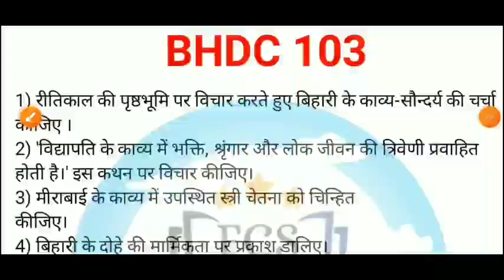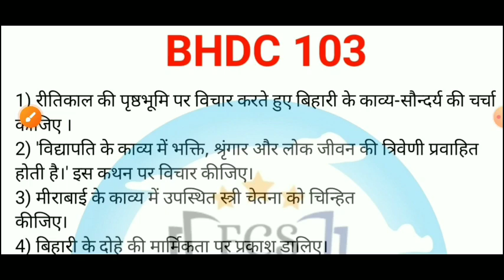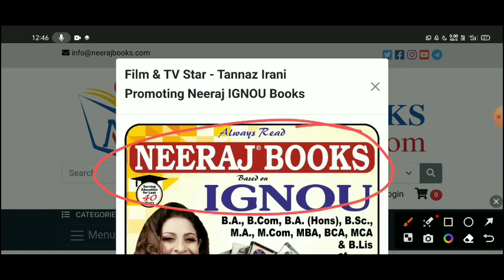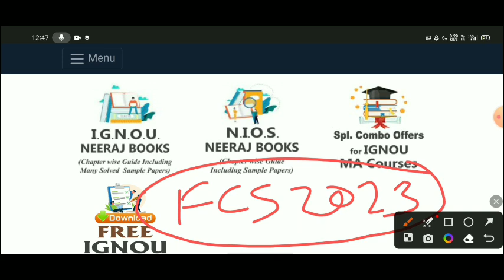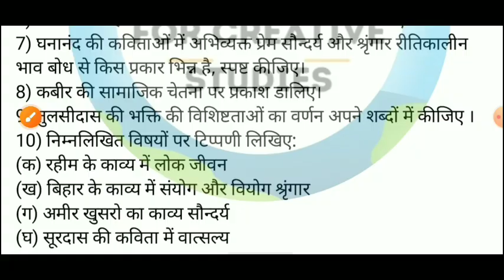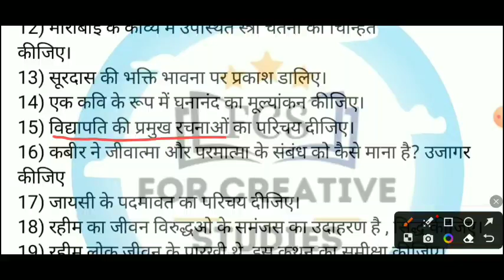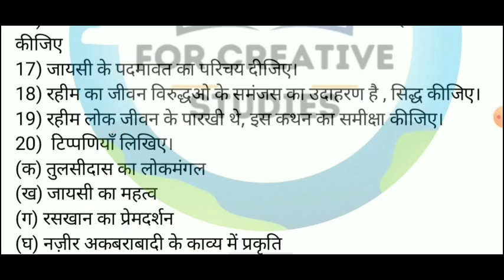BHDC 103 Previous Year Question | BHDC 103 Important Questions | IGNOU Hindi Honours 1st year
bhdc 103
bhdc 103  important questions
bhdc 103 suggetion questions
bhdc 103  previous year question
bhdc 103 IGNOU
bhdc 103 questions paper
bhdc 103 guess paper
bhdc 103 class
bhdc 103 online class
bhdc 103  selective questions
bhdc 103 solve assignment
For Creative studies
Fcs
Abhishek sir
For Creative studies IGNOU
bhdc 103 solve questions answers
bhdc 103 important questions with answers
bhdc 103 suggestion questions
Hindi honours 1st year
IGNOU bhdc 103

🏆 Support karo guy's 🙏